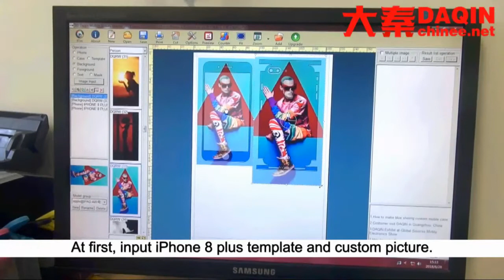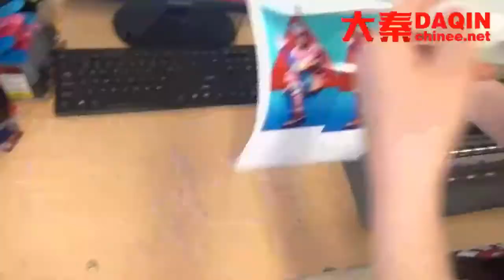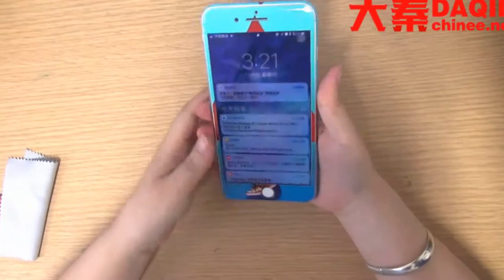Liberia mobile skin machine